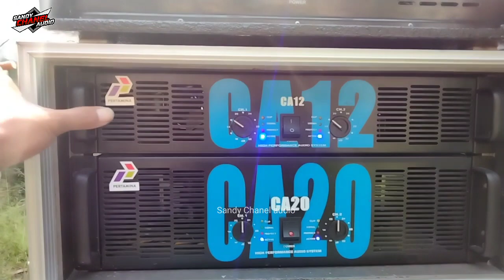yang sering juara..!! cek sound persiapan lomba sound miniatur sub 12 inch RIVITA with ABIEYAN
assalamualaikum teman2 ok di video kali ini saya kembali mampir di acara cek sound persiapan lomba sound miniatur sub 12 inch akankah sound ini juara lagi..!! RIVITA BOX SPEAKER with ABIEYAN AUDIO 12 subwoofer 12 inch box SPL bagaimana dengan suaranya biar gak penasaran langsung saja kita simak videonya

ikuti terus video2 terbaru dan terupdate saat ini tentang sound system dan sound miniatur hanya di Sandy Chanel audio 🙏🏻 terimakasih